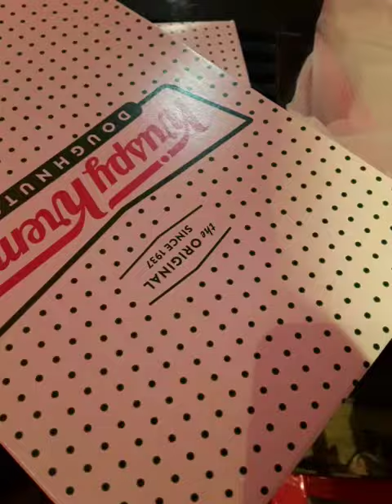KRISPY KREME DONUTS @MOHEGAN SUN 2021